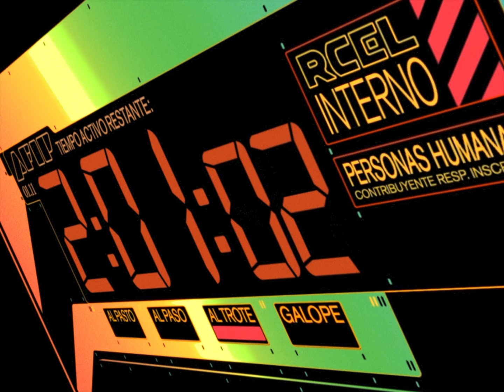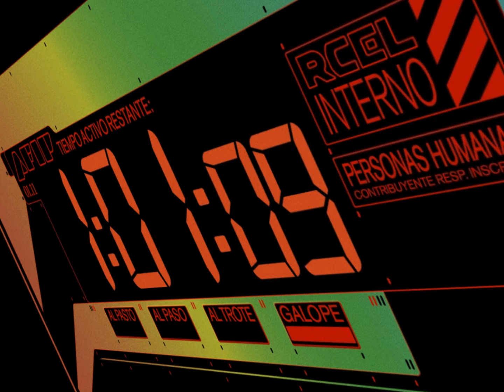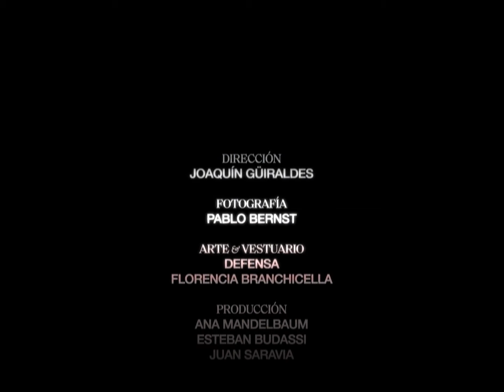DEFENSA & Sara Hebe - Carajo (Video Oficial)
🚨Escuchá CARAJO en Spotify, Apple Music, Deezer y más! 🚨

Dirección: Joaquín Güiraldes
Producción: Ana Mendelbaum / Esteban Budassi / Juan Saravia
Fotografía: Pablo Bernst
Dir. de Arte & Vestuario: Defensa / Florencia Branchicella
FX: Joaquín Güiraldes / Aldo Ferrari
Color: Rodrigo Silvestri
Asist. Dirección: Federico Morlio / Paz Elduayen
Asist. Producción: Rodrigo Sotelo
Asist. Vestuario + Vest. Sara Hebe: Olivia Taretto
Intervención de vestuario: Agustina Servideo
Asist. de Cámara: Mariano Rot / Juan Deza
Maquillaje + Peinado: Priscilla Aguilar
Gaffers: Franco Ivanoff / Sergio Pascua
Grip: Sergio Olmos / Leonardo Torres
Utilería: Ariel F. Enríquez
Fotografía Fija: Rodrigo Insignares

Producción Musical: Defensa
Coproducción: Oniria, Yesan, CHLO, NA DJ
Mezcla: Shigant-G
Master: Carlos Laurenz

Gracias especiales:
Andy Ramos / Milagros Güiraldes / Bernardo Fariña / Ezequiel Graziano / Eric Olsen / Municipalidad de Tokyo-3

Reverb Plate ⚔️ MMXX